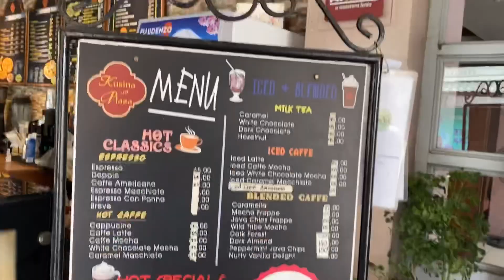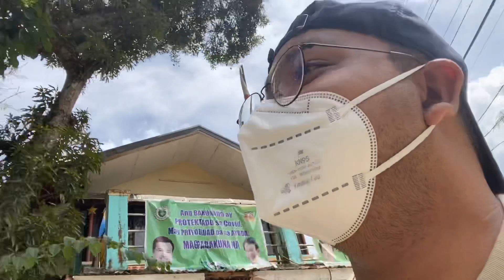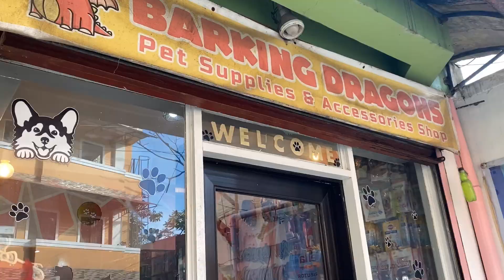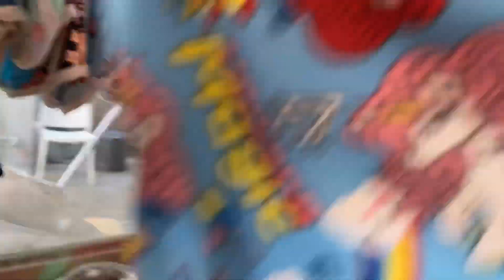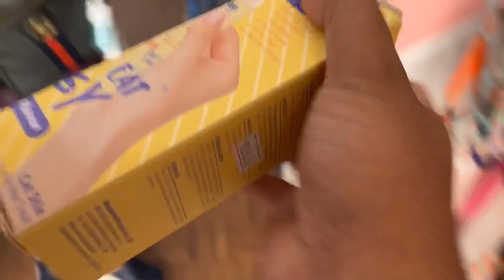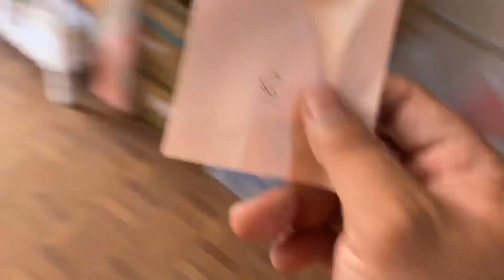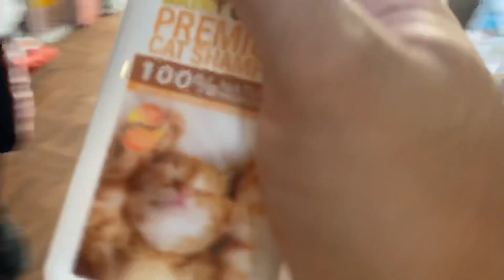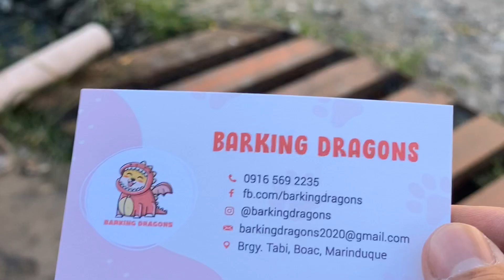MARINDUQUE VLOG DAY3 by ahldrin john opilac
TRAVEL VLOG 😍